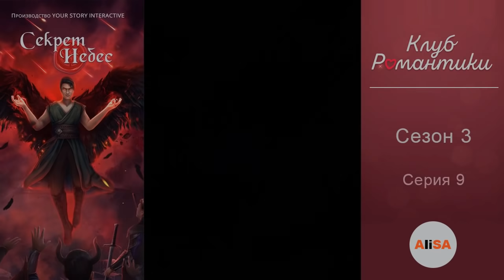СЕКРЕТ НЕБЕС - 3 сезон 9 серия / Клуб Романтики